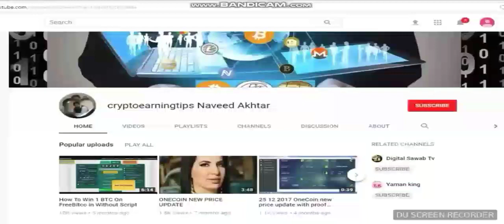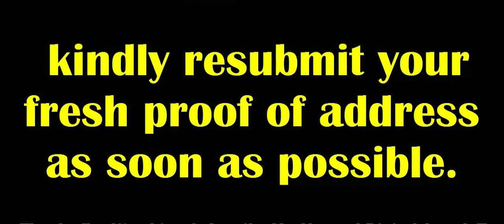KYC Approved Updates For OneCoin Onelife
KYC Approved Updates For OneCoin

KYC UPDATES

The company has some new updates related to KYC approval process. The company has mentioned in their latest news later about the latest updates about KYC.
Those who are facing the issues with their KYC approvals must follow the steps given below.
According to the company, if you have submitted your KYC more than 6 months ago, please resubmit your FRESH PROOF OF ADDRESS once again.
The KYC department of OneCoin is going to decline the proof of addresses which were submitted 6-month ago.

So if your KYC is already Declined or still showing CONDITIONAL APPROVED and it was submitted more than 6 months ago, kindly resubmit your fresh proof of address as soon as possible.KYC UPDATES

So if your KYC is already Declined or still showing CONDITIONAL APPROVED and it was submitted more than 6 months ago, kindly resubmit your fresh proof of address as soon as possible.